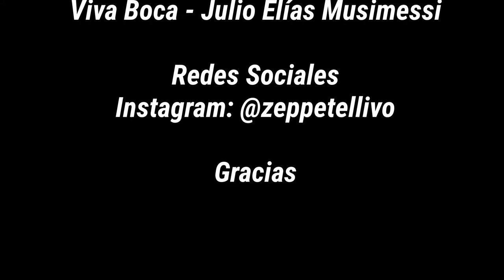HISTORIAS DE FUTBOL // Julio Elías Musimessi cap. 1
Historias De Fútbol Capítulo 1 Temporada 1
By: Ivo Zeppetelli